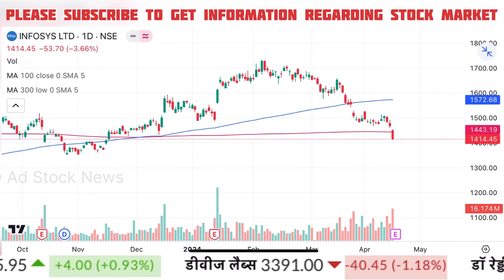INFOSYS share news | Infosys share latest news today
Cnbc Awaaz, Zee Business, At Now Sawdesh, Best Pick Anil Singhvi Stocks Analysis, Sanjiv Bhasin Best Picks, Prakash Gaba Stock Analysis Best Picks, Gaurang Shah Stock Analysis